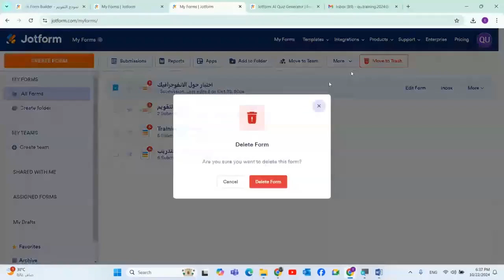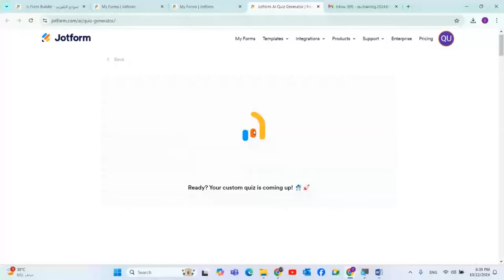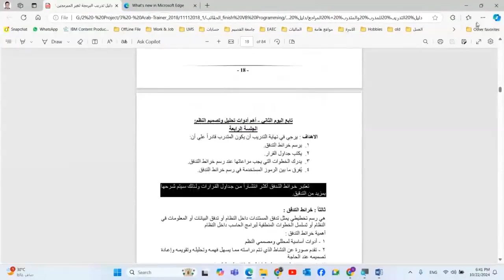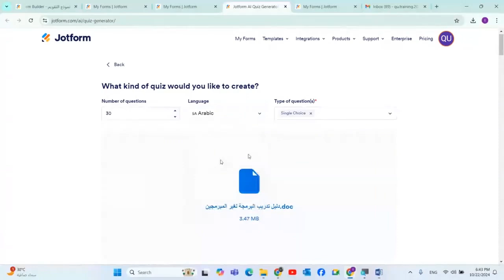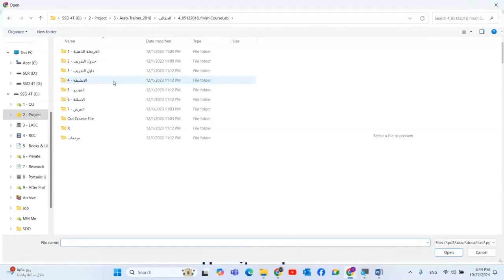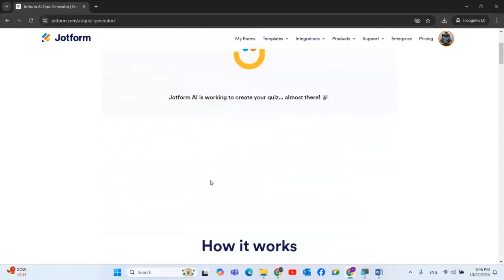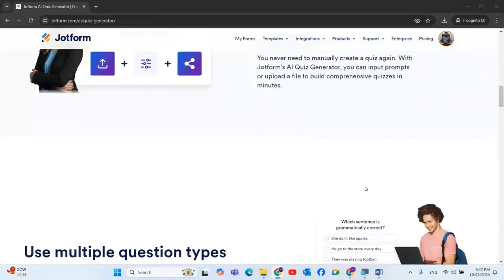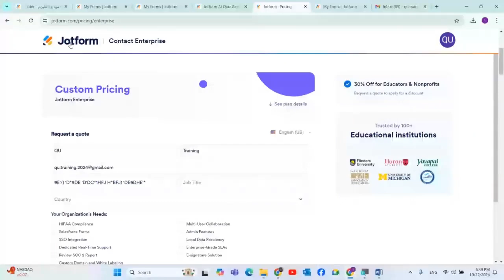تصميم التطبيقات التعليمية وانتاجها على الهواتف الذكية (المستوى الثانى) -13-461